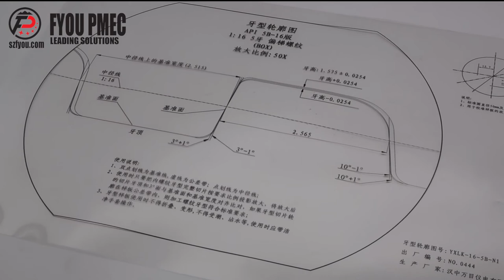5 TPI Casing Buttress Thread Form Film